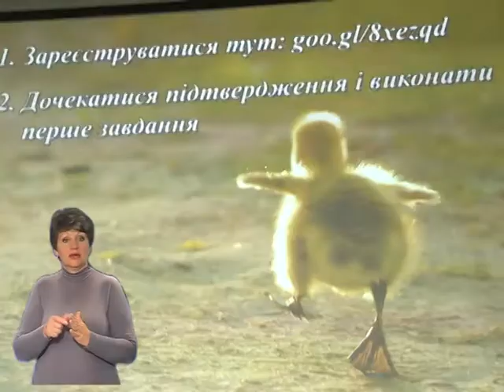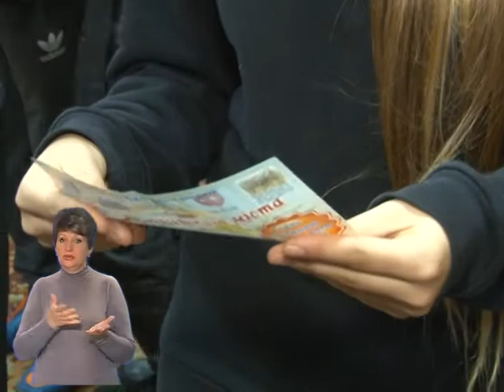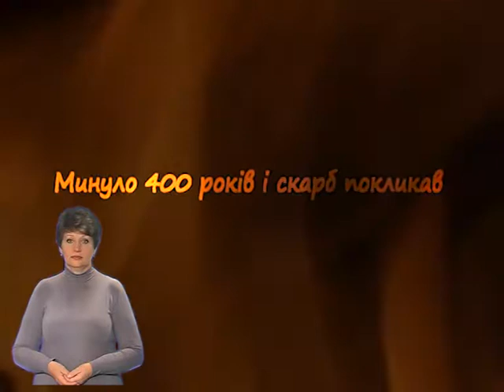Медіачелендж для черкаських школярів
Незвичайні пригоди які дозволять дізнатися більше про Черкаси. Обласна бібліотека для дітей проводить медіачелендж «Скарби козацького міста». Протягом 6 тижнів на сторінках черкаських інтернет-видань та на сайті бібліотеки будуть публікувати різноманітні оповідання. Кожна історія міститиме завдання для учасників квесту, виконуючи які, вони розгадуватимуть таємниці та зароблятимуть бали.